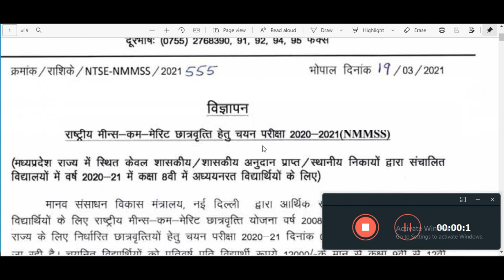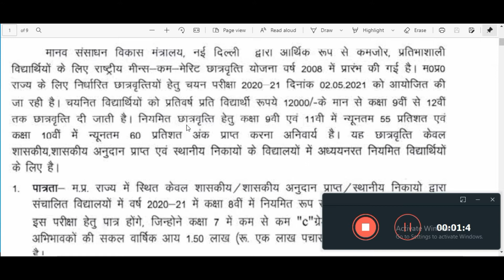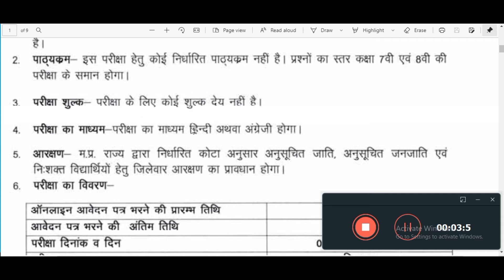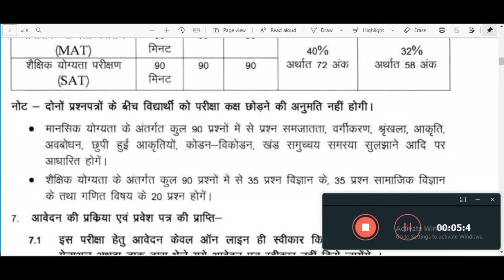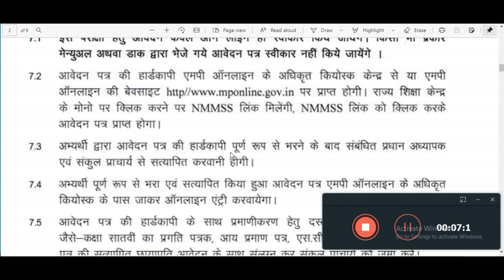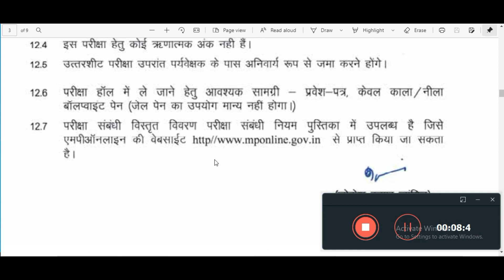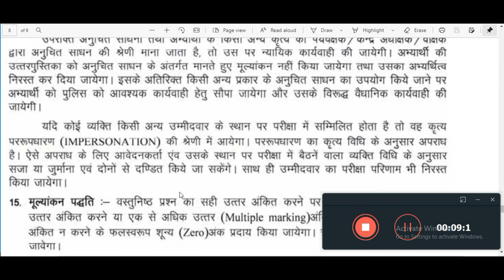NMMSS | राष्‍ट्रीय-मीन्‍स-कम-मेरिट-स्‍कॉलरशिप परीक्षा |Means Cum Merit Scholarship Test 2021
MP GK & CURRENT AFFAIR

MPSUCCESSORS

MADHYA PRADESH COMPETITIVE EXAMS LIST-
MP GROUP-1/2/3/4/5
MP LABOUR INSPECTOR AND OTHER POST (GROUP-2 SUB-GROUP-4)
MP GROUP-2 ( SUB-GROUP-1/2/3/4)
MP SUB-ENGINEER (GROUP-3)
MP GROUP-5 ( LAB-TECHNICIAN/ PHARMACIST/LAB-ASSISTANT AND OTHER EQUIVALENT POST REQUIREMENT)
MP  TET/ TEACHER ELIGIBILITY TEST (VARG-1/2/3)
MP POLICE
MP  JAIL PRAHARI
MP PATWARI
MP RAEO
MP AEO
MP SDO
MP RSDO

MP  PEB OTHER COMPETITIVE EXAMS

MADHYA PRADESH ENTRANCE EXAMS प्रवेश परीक्षा  LIST-
MP PPT
MP ANMTST
MP DAHET
MP PV & FT
MP PNST & GNTST
MP PAT
OTHER ENTRANCE EXAM ALSO

MP GK NOTES
MP GK , MP CURRENT, MP MATHEMATICS, MP REASONING , EXCELLENCE SCHOOL MATHS, APTITUDE
SAINIK SCHOOL ENTERANCE TEST ONLINE CLASSES
SOE AND SOM ENTRANCE TEST ONLINE CLASSES
NAVODAYA SCHOOL ENTRANCE TEST ONLINE CLASSES